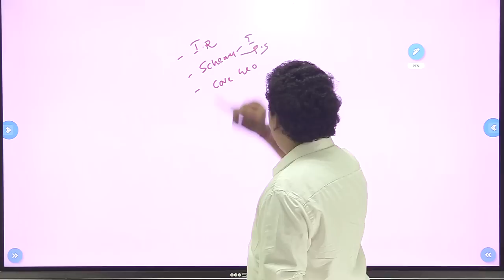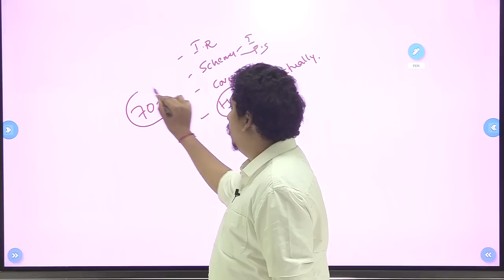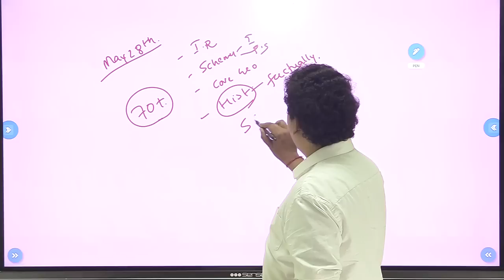TSPSC Group 1 Prelims 2023 Cut Off Analysis